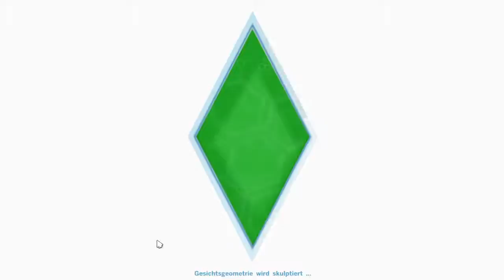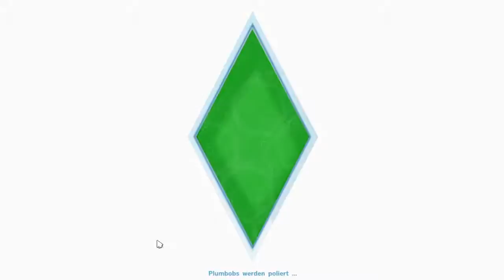Sims 4 048 Der Pleitegeier schwebt über Familie Hilger